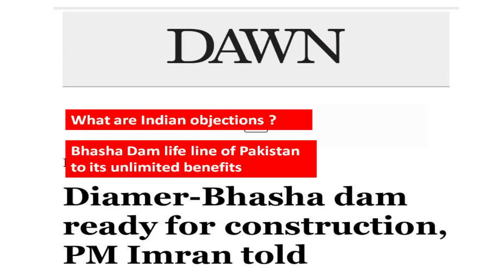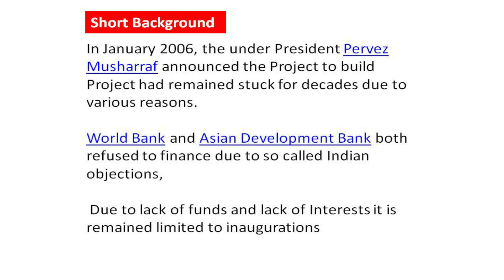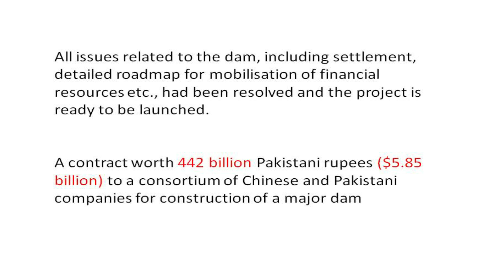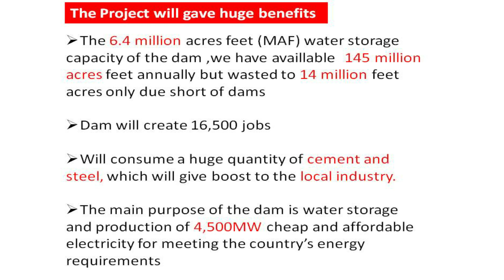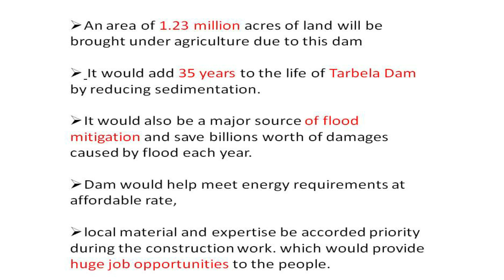Detailed Anslysis of Diamer-Bhasha dam/Its benefits for Pakistan /Lecture on Urdu/Hindi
It was told that the dam’s construction would create 16,500 jobs and utilize huge quantity of cement and steel, which would give boost to the industry, besides its main purposes of water storage and producing 4500 MW of cheap and affordable electricity for meeting energy requirements of the country.

The 6.4 MAF (Million Acre Feet) water storage capacity of the dam would reduce the current water shortage in the country of 12 MAF to 6.1 MAF. It would add 35 years to the life of Tarbela Dam by reducing sedimentation. An area of1.23 million acres of land would be brought under agriculture due to the dam. It was